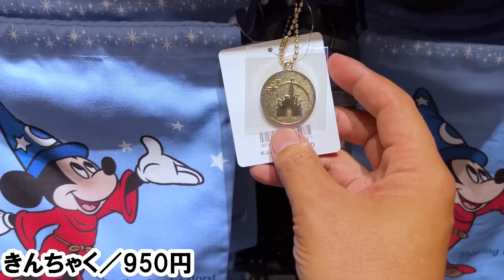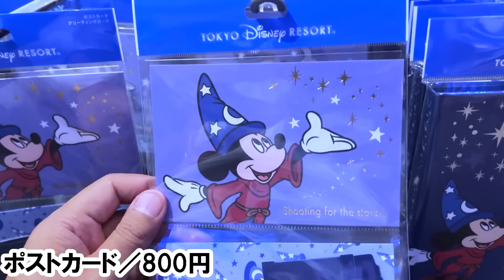全紹介／ファンタジアグッズ（2022-05 東京ディズニーリゾート）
腕時計だけ抜けてしまいました。申し訳ありません。

効果音：OtoLogic